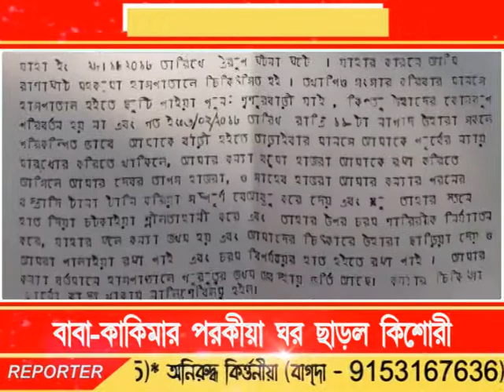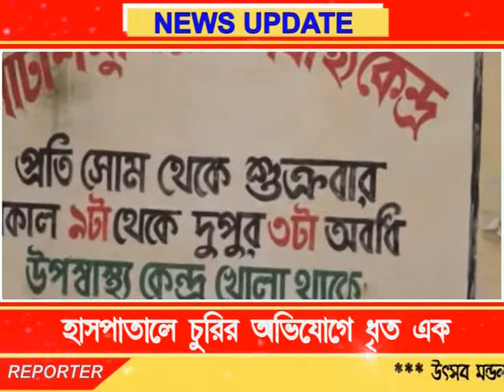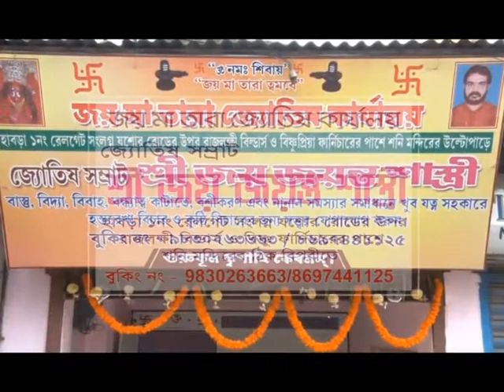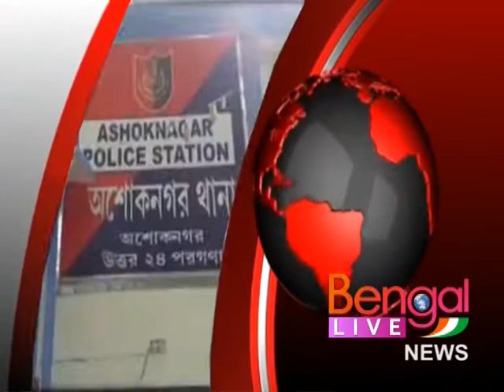Bengal LIVE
22.02.18 FULL NEWS